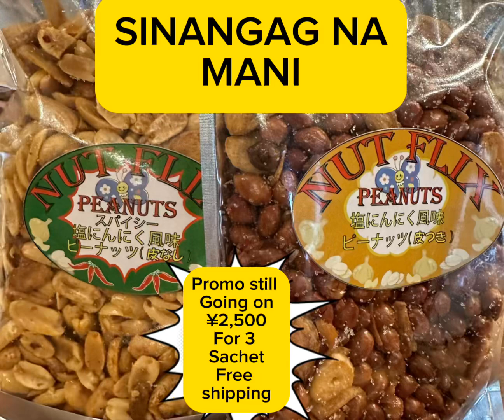Japanese Fatally Stabbed in Canada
PROMO Available SINANGAG NA MANI
 for 3 SACHET
 ¥2 500
NUT - FLIX
SINAngag na MANI -
Flavors - with Bawang Plain or with Bawang Spicy